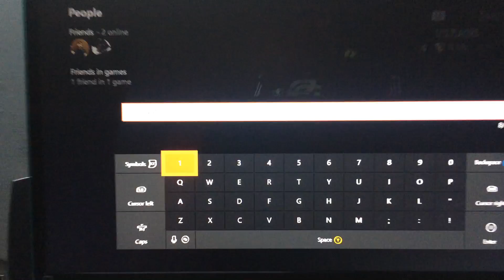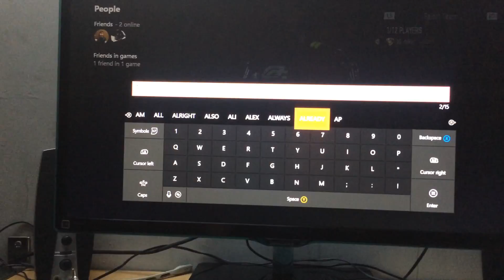Gb proof 1